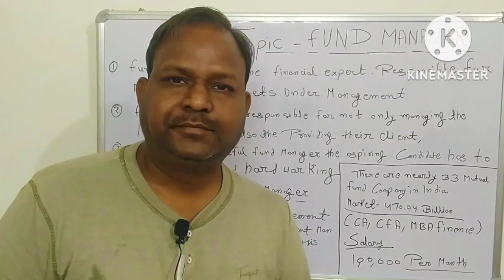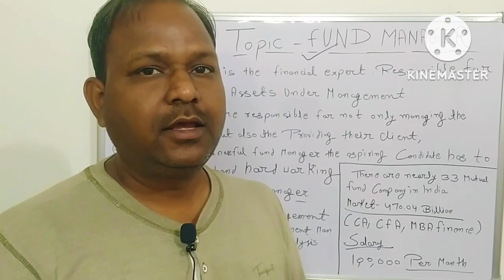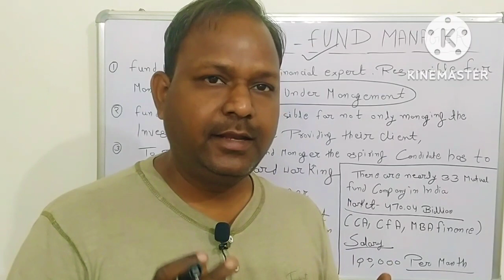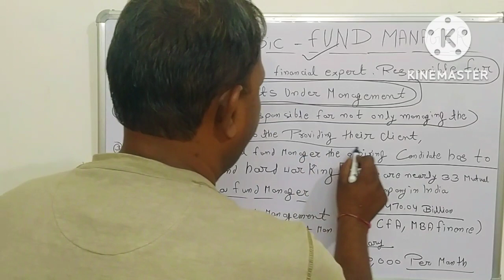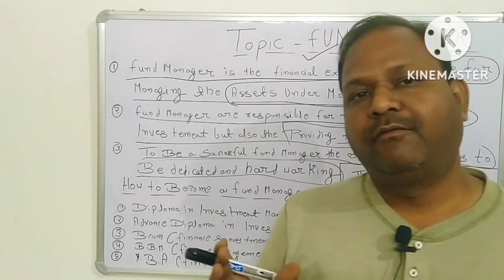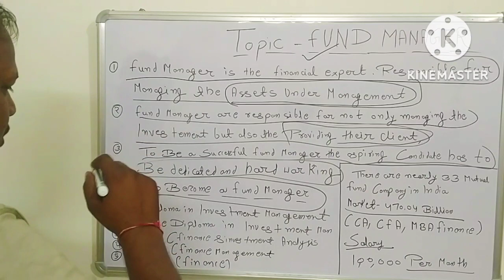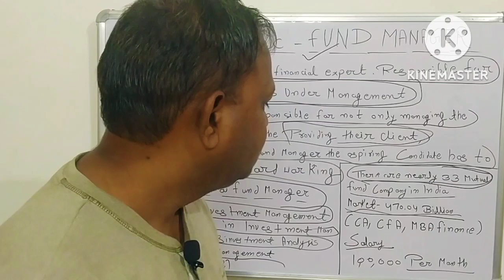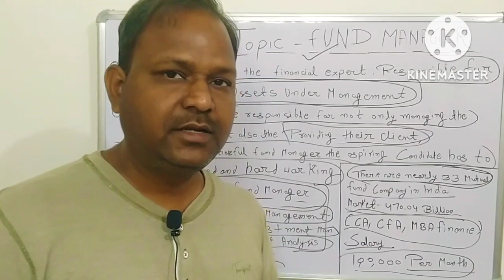What is fund manager#MBA finance#commerce classes#10 + 2 classes#YouTube channel montize kaise kara